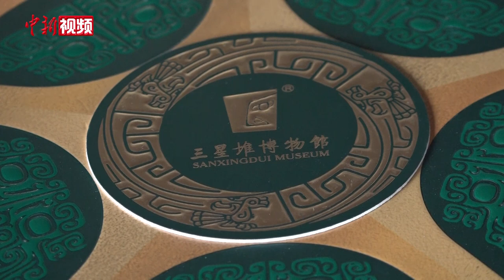上新啦！三星堆博物馆推出文创月饼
中秋节临近，各大博物馆上新文创月饼，不仅融入馆藏特色元素，更讲文化内涵。三星堆博物馆的文创月饼礼盒“神树4·古蜀神话”一经推出便热度不减。据悉，礼盒设计元素提取三星堆遗址的祭祀台，融入黄金面具、神树、青铜大立人、青铜鸟、青铜龙等元素，同时，月饼新增地道火锅味，邀观众在品尝巴蜀美食的同时，还能感受三星堆文明的魅力。

三星堆文创工作室设计总监俸世雄告诉记者，设计文创月饼也是希望通过三星堆的文物和文化能和中国传统节日进行结合，让大家在过中国传统佳节的同时，也能够感受到三星堆文化的独特魅力。据了解，该产品在推出第一天订购量就达到了2000多份。（何浠）